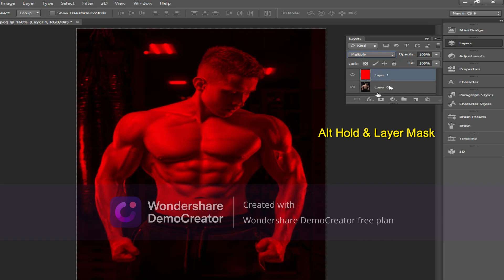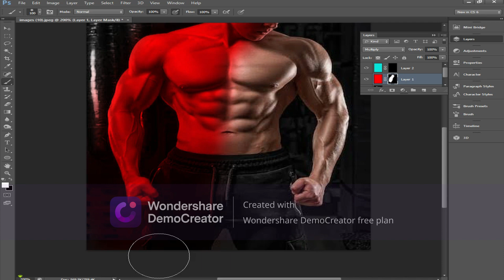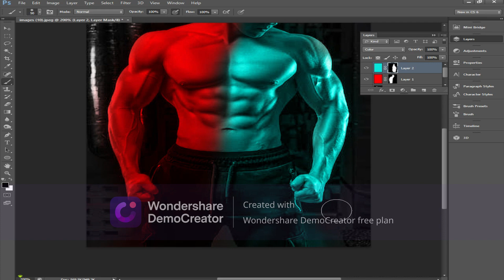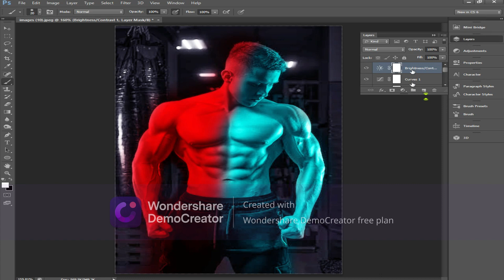Portrait Dual Lighting Effect in Photoshop | Beginners Tutorial | 2023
dual light effect in photoshop

photoshop dual light
dual light effect
effect dual light
create a dual effect
dual light effect
In this photoshop ,Ms Excel,Html,tutorial, I will show you how to create a How to make a  Duallight Effect,